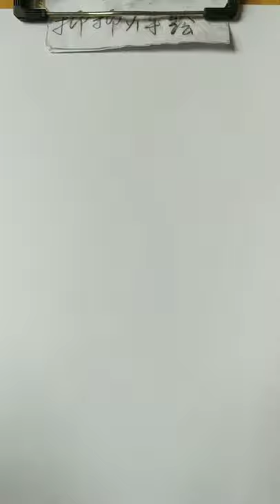How to draw a girl with ponytail hairstyle || Pencil sketch || Face Drawing || bir kız nasıl çizilir